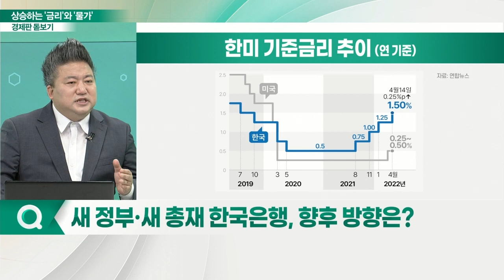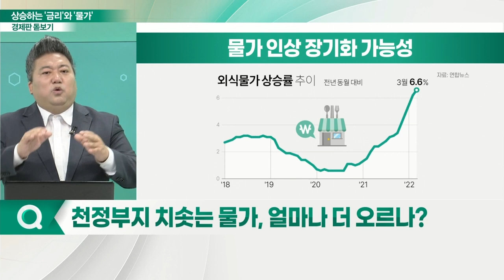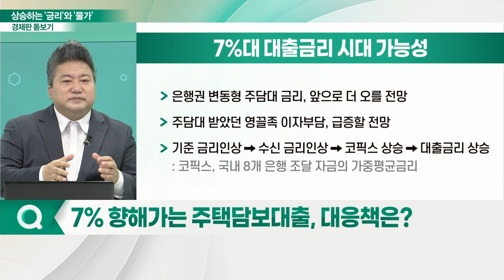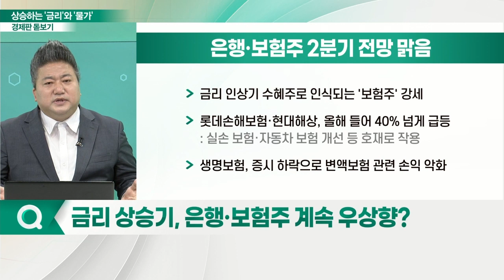금리와 물가 상승... 경제와 증시 영향은?_경제판 돋보기 (20220418)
Q. 새 정부·새 총재 한국은행, 향후 방향은?
Q. 천정부지 치솟는 물가, 얼마나 더 오르나?
Q. 한국은행, 물가 잡기 위한 대책으로 금리 인상?
Q. 7% 향해가는 주택담보대출, 대응책은?
Q. 금리 상승 시 주식 신용거래 비용 증가?
Q. 물가 상승 국면에서 관심 가져야 할 투자 분야는?
Q. 금리 상승기, 은행·보험주 계속 우상향?